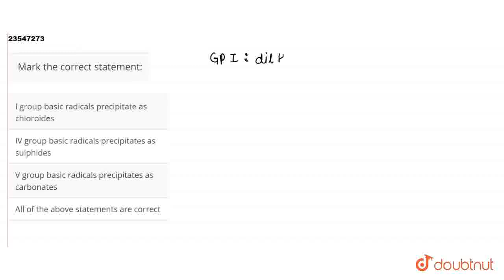Mark the correct statement: | CLASS 11 | SALT ANALYSIS | CHEMISTRY | Doubtnut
Mark the correct statement:
Class: 11
Subject: CHEMISTRY
Chapter: SALT ANALYSIS
Board:IIT JEE

👉 Have Any Query? Ask Us.